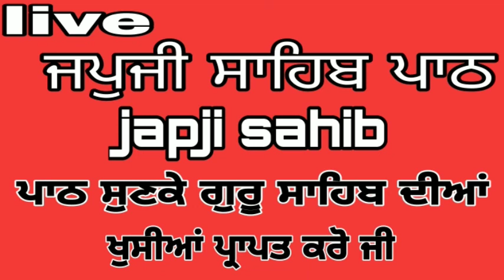japji sahib /ਜਪੁਜੀ ਸਾਹਿਬ ਪਾਠ/japji sahib nitnem/ਜਪੁਜੀ ਸਾਹਿਬ ਨਿਤਨੇਮ/japjisahib fast/By manmeet Singh